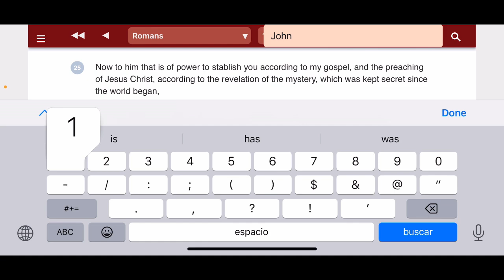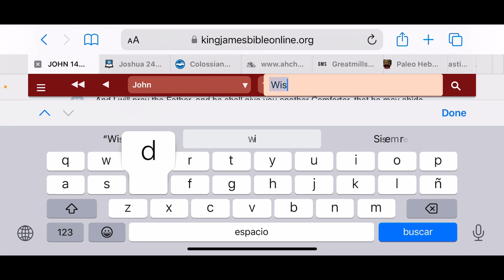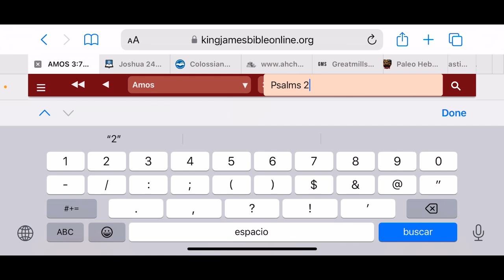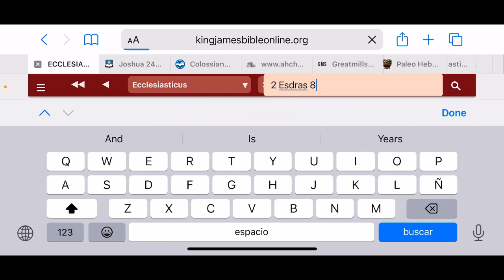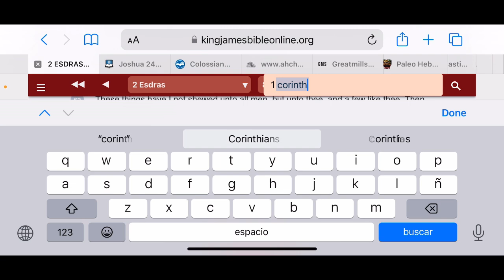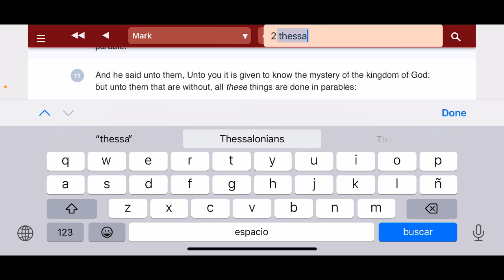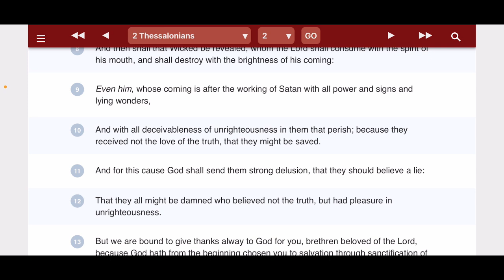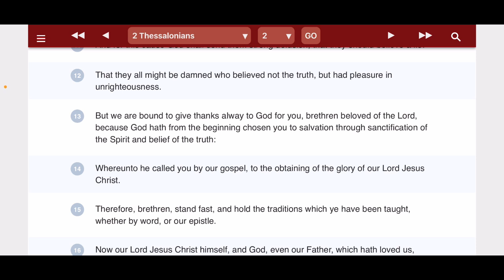Who Does The Lord Give His Secrets To?